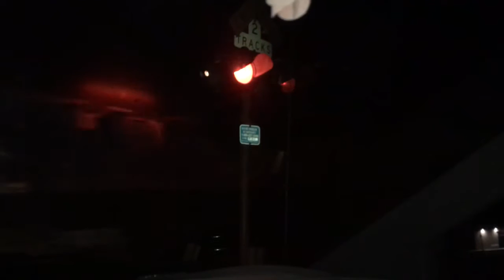TP&W 2070 Long Hood Forward East PiperCity IL 10-22-16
TP&W loaded grain of Corn from Cruger IL thanks to Michael Smith for posting about it and my friend Braytin! Train was short so I went another mile east of PiperCity to record it again.